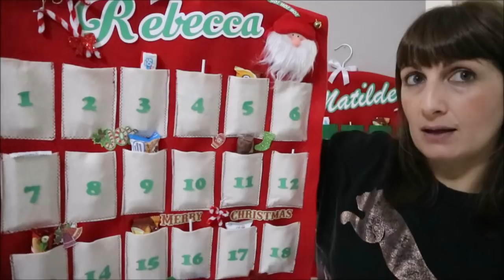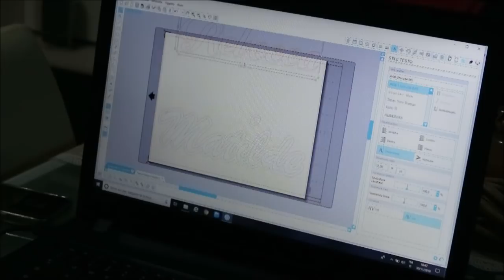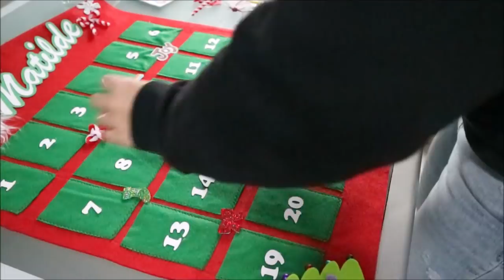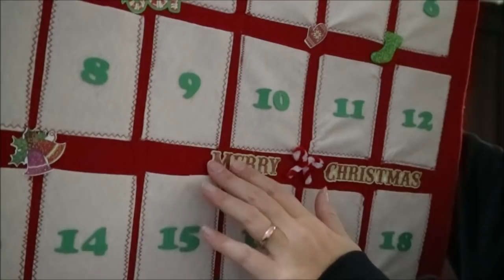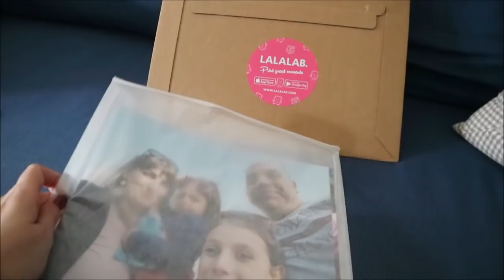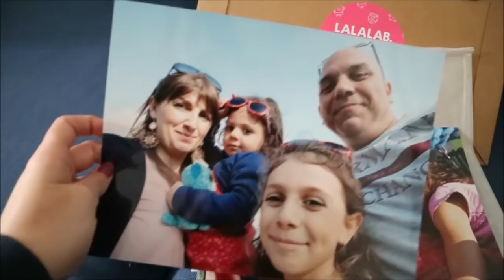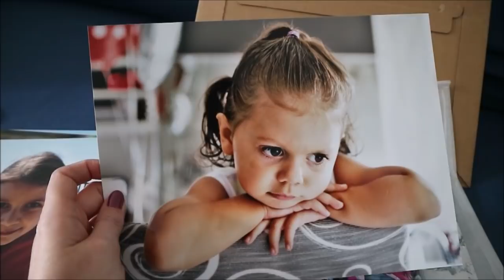🎅✨CALENDARI DELL'AVVENTO PERSONALIZZATI -DIY- ✨🎅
Ciao a tutti, oggi prepariamo insieme i CALENDARI DELL'AVVENTO per le bambine, quest'anno li volevo speciali perciò ho pensato di farli personalizzati con i loro nomi.

MAMMA_TUTTOFARE
inserendo questo codice alla fine dell'ordine avrete:
8€ di sconto per i nuovi clienti oppure il 25% di sconto per quelli che hanno già ordinato da LALALAB.

Le foto mi sono state offerte da LALALAB.